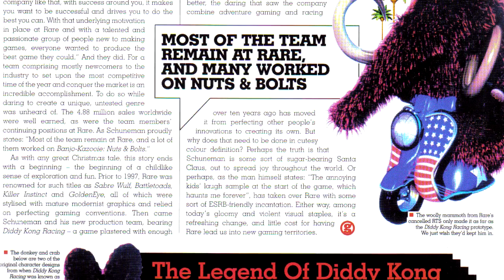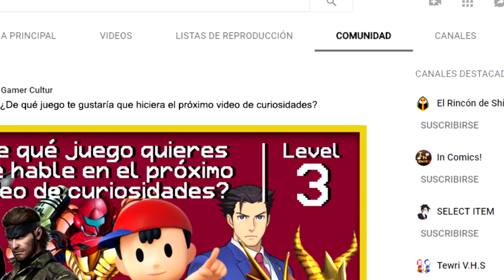Curiosidades de Diddy Kong Racing - Gamer Cultur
9 Curiosidades de un juego que inició como un proyecto pequeño para convertirse en un juego triple A. Conoce los inicios de este juego, así como algunos datos ocultos que guarda este gran título del 64. Que disfrutes el video!!!
CANALES RECOMENDADOS